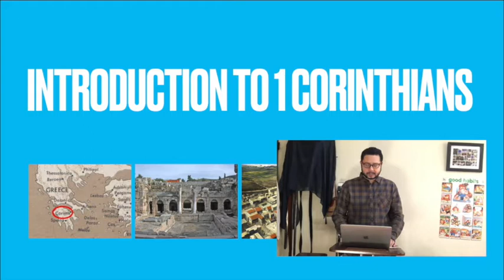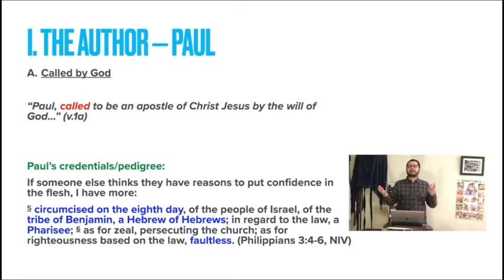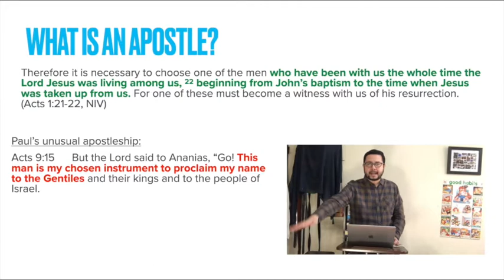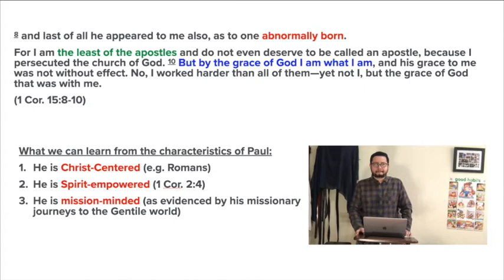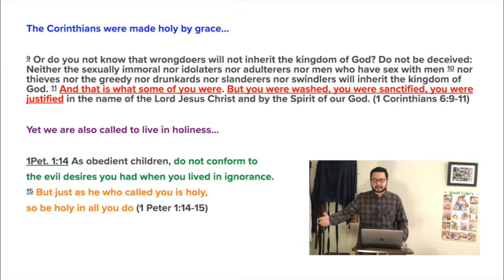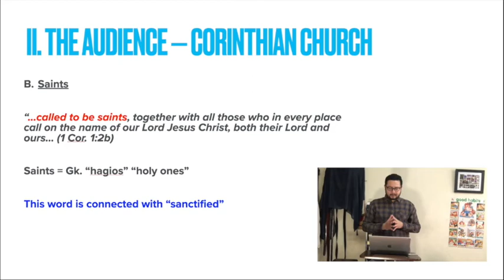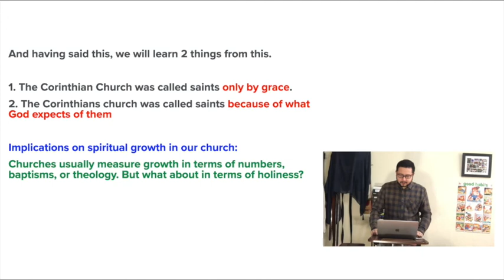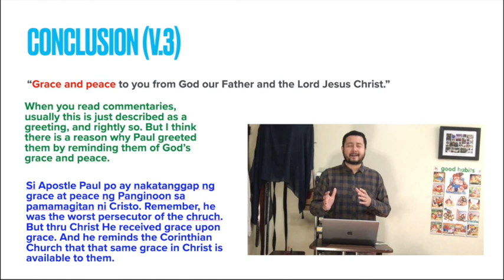Sermon -- (1 Cor. 1:1-3) Introduction to 1 Corinthians